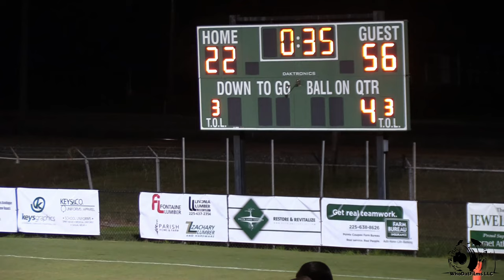Catholic High of Pointe Coupee vs Ascension Episcopal Lafayette